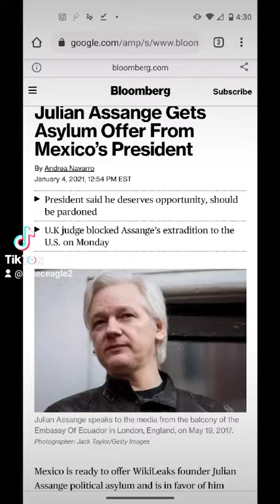Julian Assange a real journalist is welcome to Mexico the Truth is not a crime free Julian Assange